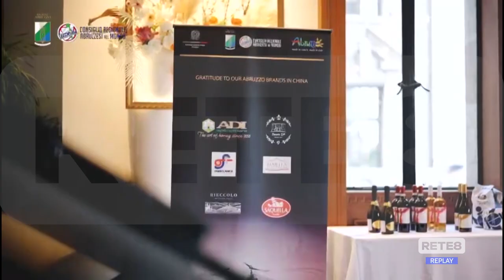Shanghai - Premio Corradino D’Ascanio per l’innovazione